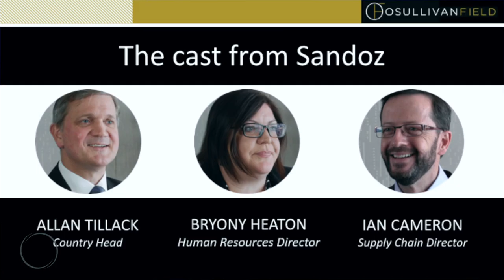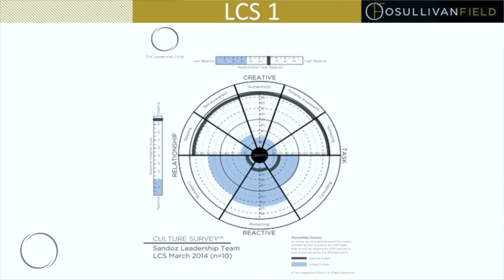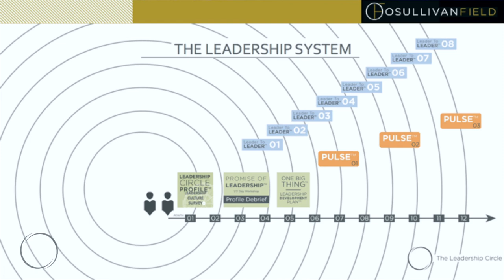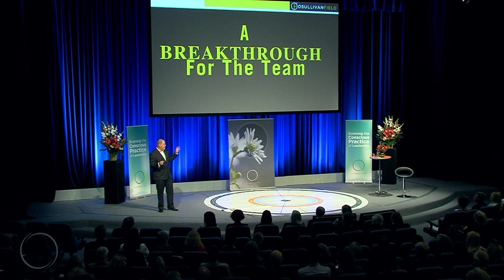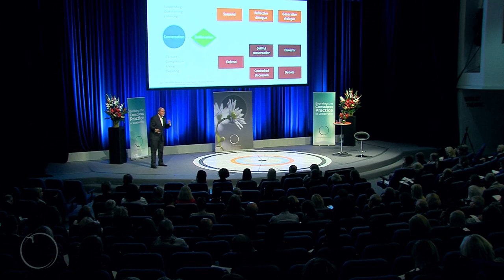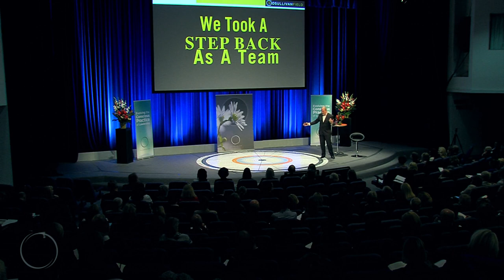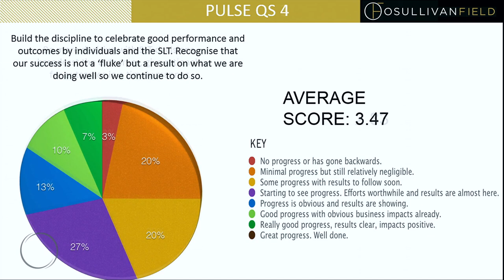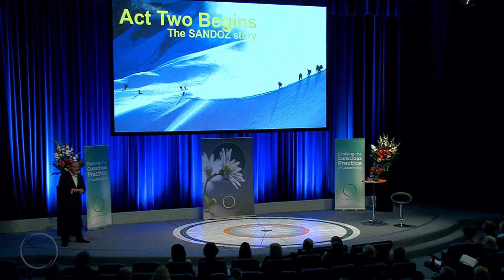Padraig O'Sullivan - Act One Down, Two to Go The Sandoz Story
In this presentation hear from Allan Tillack, other leadership team Directors and Padraig O’Sullivan (O'SullivanField) – to understand the realities, warts and all, of a transformational story as it is unfurling in real time.